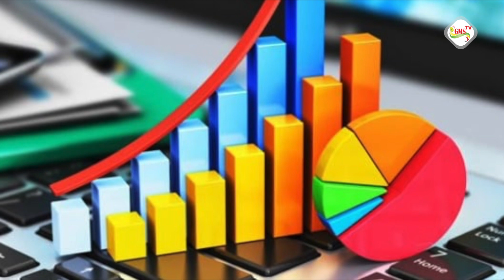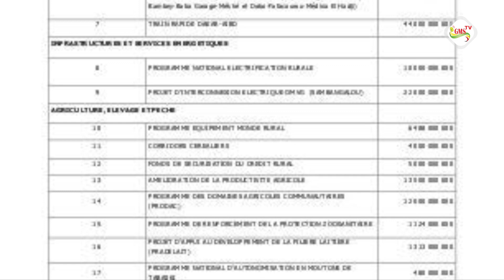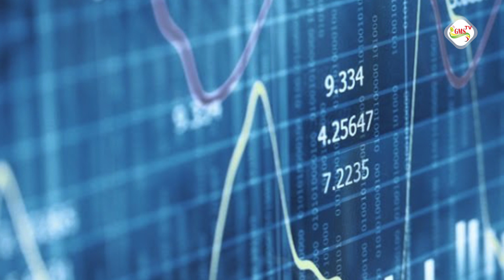Assemblée National : Le Budget 2023 Adopté